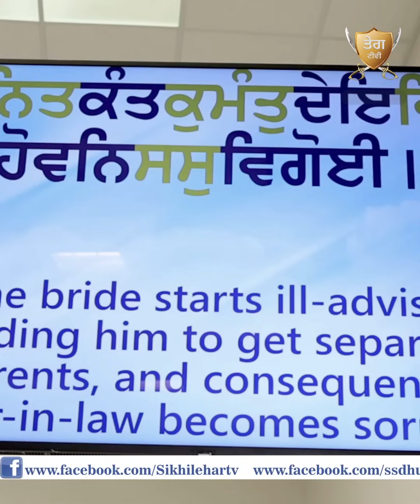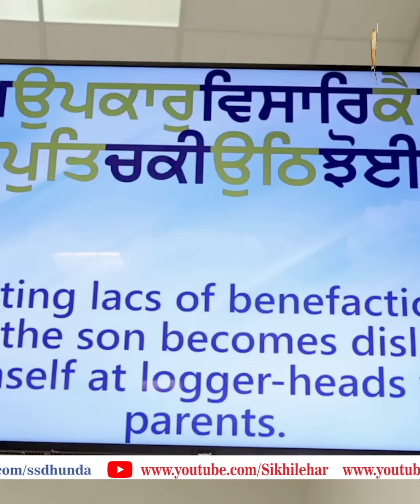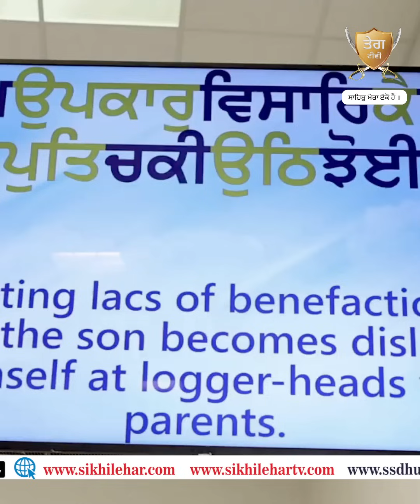"ਪੇਕਾ ਪਰਿਵਾਰ" ਬਨਾਮ "ਸਹੁਰਾ ਪਰਿਵਾਰ" | Bhai Sarbjit Singh Dhunda